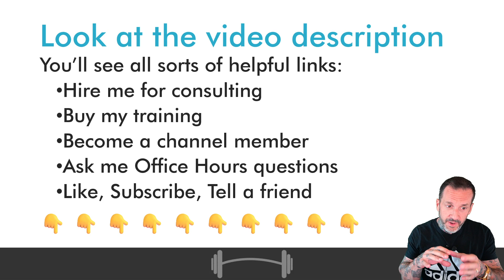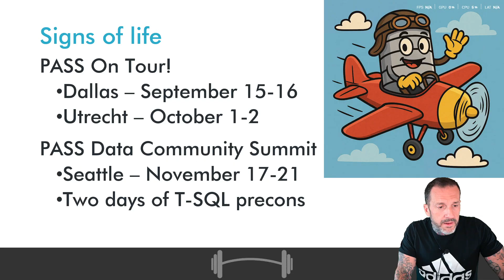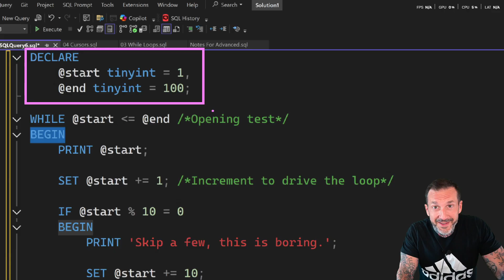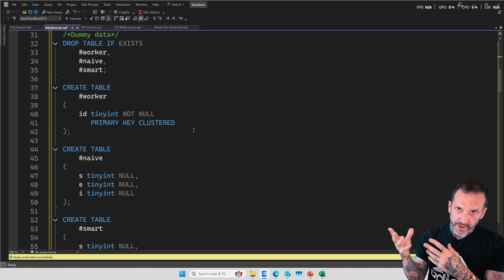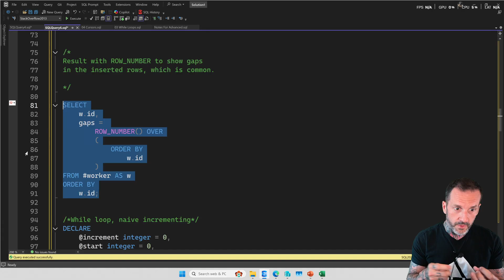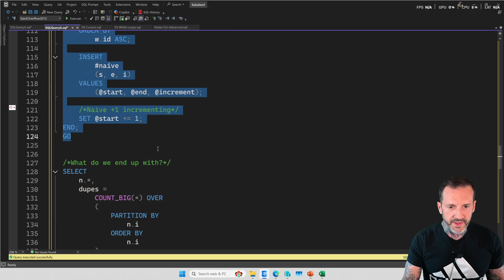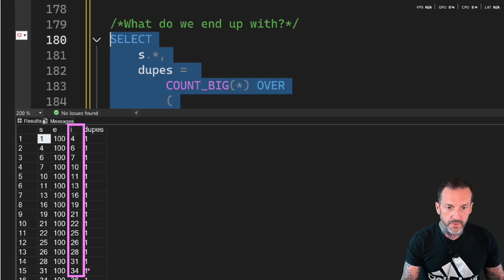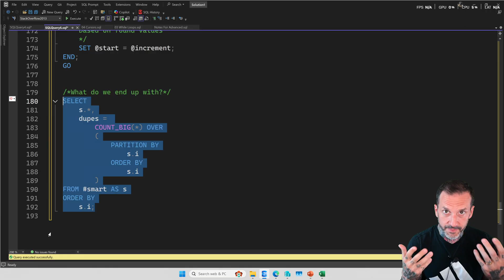Learn T-SQL With Erik: Writing Smarter While Loops